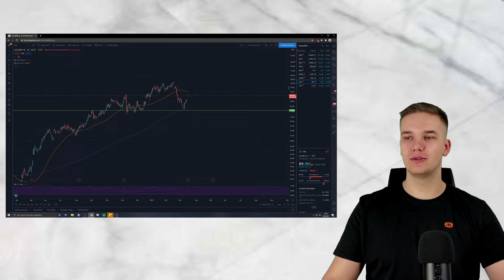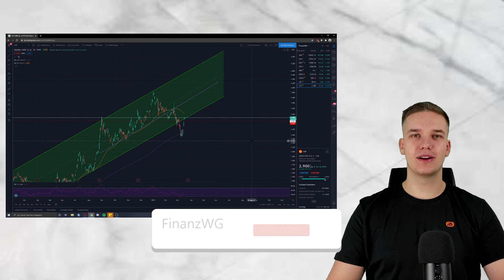Börsen-News 16.03.2021 | Zalando Zahlen, VW, Xiaomi US-Sanktion aufgehoben, Nanorepro Aktienanalyse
In diesem Video gehen wir auf News zu VW, Zalando und Xiaomi ein, diskutieren über Booking Holding ATH und verweisen auf unsere Nanorepro Aktienanalyse.

Timestamps:
00:00 Begrüßung
00:13 Dow Jones
00:48 Nanorepro Aktienanalyse Verweis
01:22 Booking Holding
03:14 Volkswagen
04:32 Zalando
06:07 Xiaomi
07:22 Abmoderation